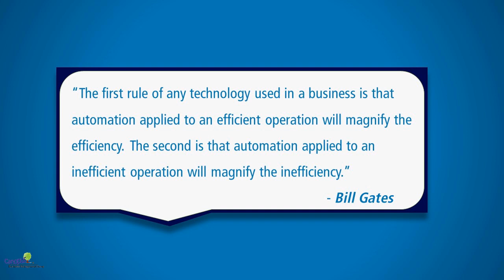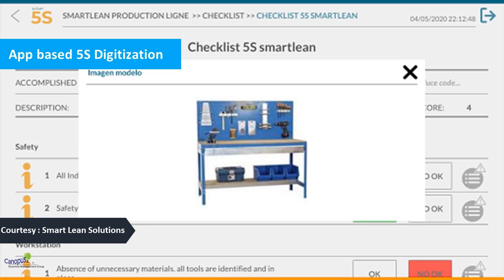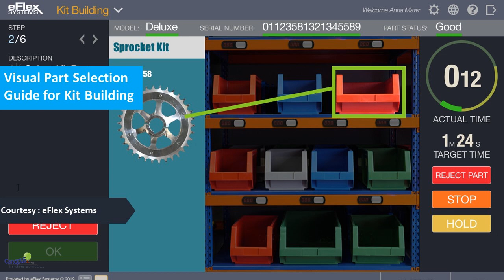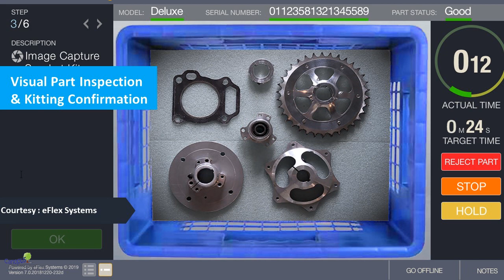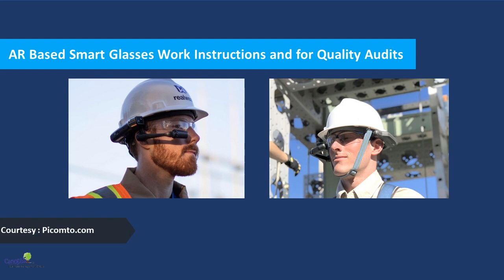5S applications and relevance in Industry 4.0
Some used cases and survey finding on 5S relevance in Smart Factory